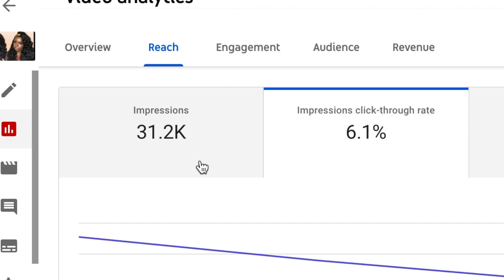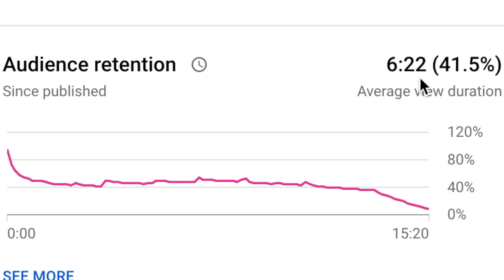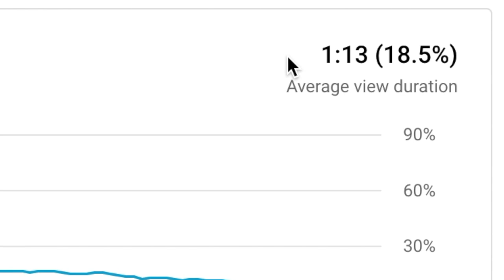If I HAD 100 SUBSCRIBERS, THIS IS WHAT I'D DO... | GROW ON YOUTUBE IN 2020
Want to grow faster on YouTube in 2020? This video is helpful if you want to know how to get more subscribers on YouTube in 2020! These are good tips for beginners, but they are also helpful for anyone looking to grow on YouTube.

CHECK THESE VIDEOS OUT NEXT ⬇
How To Start a YouTube Channel in 2020! Pt. 1
How To Start a YouTube Channel in 2020! Pt. 2

⏰ TIMESTAMPS ⏰
0:00 - Intro
Tip #1
Tip #2
Tip #3
Tip #4
Final Thoughts

Much love,
Gwladys